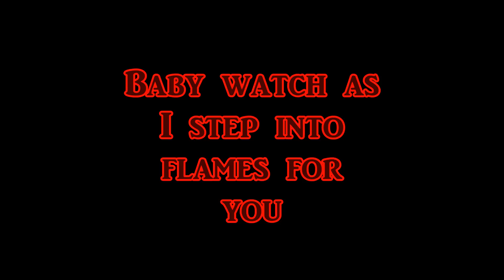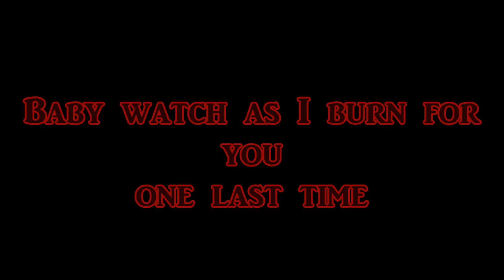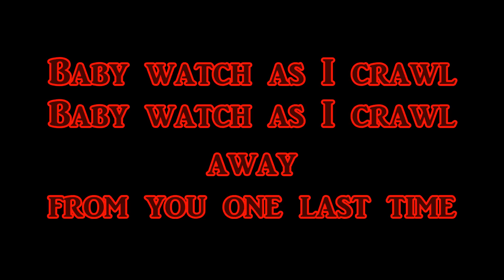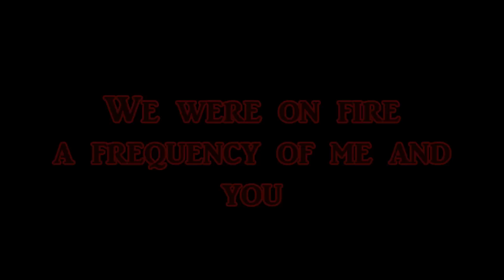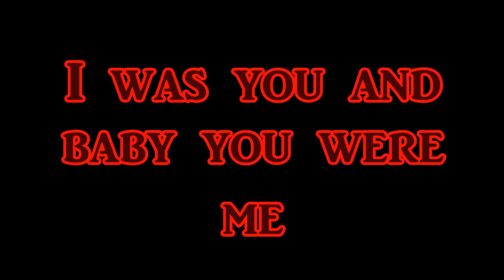In This Moment - Twin Flames (Lyrics)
Here are the lyrics to Twin Flames by In This Moment!!